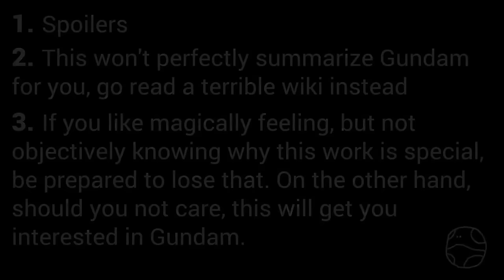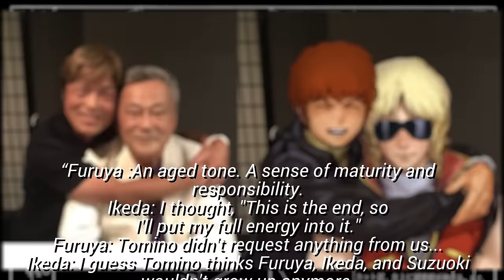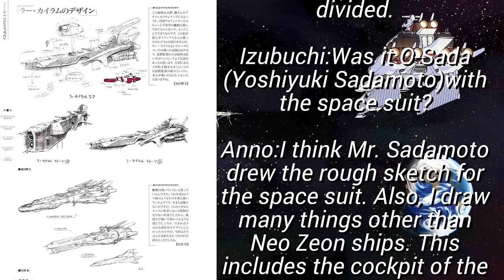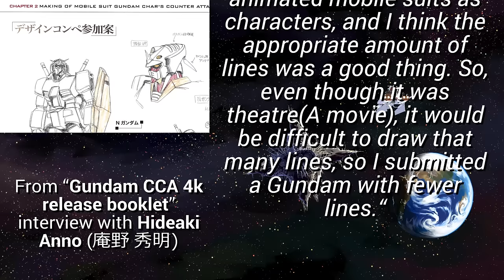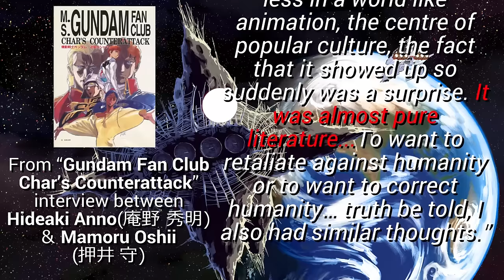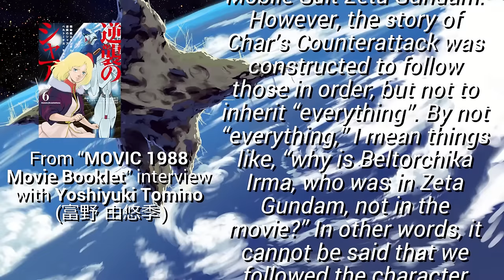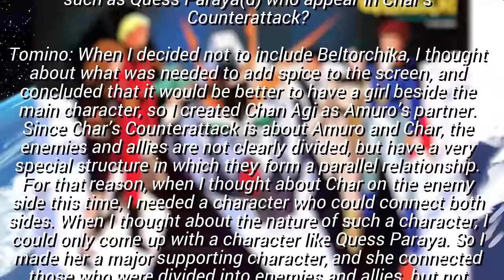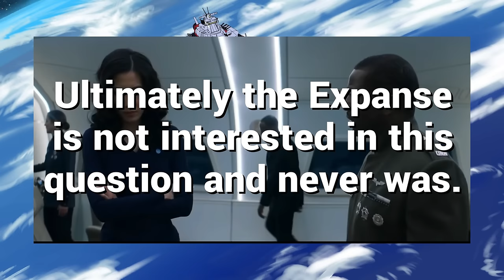ON GUNDAM: UC 0093 MOBILE SUIT GUNDAM CHAR'S COUNTERATTACK REVIEW/RETROSPECTIVE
I wonder what ended up happening to Char's horse? Is there a manga about that?

Salmon the main background artist for this vid:
Salmon Twitter:

Sections:
00:00 I Intro, A Popular Ending, But...
05:00 Title
05:16 II Buildup To The Counterattack
15:32 III The Effects Of Space Warfare, Frame By Frame
28:11 IV The Reacting (Of The) Mobile Suit
41:02 V The Politics Of Failure Have Failed
01:03:55 VI Old Grudges, New Pariahs
01:29:12 VII If it's gonnna get better, it starts with a feeling, if it's gonna get better, it's gonna take time...

Thanks to:
-Morlock for getting me started
-Konanne for helping me research everything
-Salmon for the great background art of Axis and animations
-Daemoria for the models of v Gundam and ending animation
-Kerbo for the great Ra Caillum model

Thanks to Skuttlefish and the patrons:
-Zachary Tebbal
-kd z
-AJ Brown
-Jen zino
-Carl Hager
-notverysbtle
-arcticArduino
-Ethan Banks
-OsakanOne
-Metal Dragon
-Mathieu TITARRO
-golgariSoul
-Marcus Aaron Stroud
-Alpharius Omegon
-Ninebreaker
-Khairil

Sources:
Gundam Char’s Counterattack Complete Collection of Official Records ―beyond the TIME―. Kadokawa, 22 Oct. 2022.

Anno, Hideaki. Mobile Suit Gundam Char of the Counterattack Fan Club. 1993.

Complete Works of Yoshiyuki Tomino 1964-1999. 富野由悠季全仕事. 1999.

Barder, O. (2018, November 8). Yutaka Izubuchi On Designing The Most Popular Gundam Ever And His Love Of Kaiju. Forbes. other.

Kapur, Nick . “The Japanese Student Movement in the Cold War Crucible, 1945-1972.” The Asia-Pacific Journal: Japan Focus, 15 June 2022, Accessed 2 Oct. 2023.

“三里塚芝山連合空港反対同盟.” 三里塚芝山連合空港反対同盟,

Samuelson, Robert J. “JAPAN’S BUBBLE BURSTS.” The Washington Post, 18 Mar. 1992, Accessed 2 Oct. 2023.

Van Fleet, John . “A 1936 Coup Attempt in Japan Holds Lessons for the US.” Thediplomat.com, 22 Feb. 2022, Accessed 9 Oct. 2023.

The Editors of Encyclopedia Britannica. “Mishima Yukio | Biography, Books, & Facts.” Encyclopædia Britannica, 10 Jan. 2019, Accessed 5 Oct. 2023.